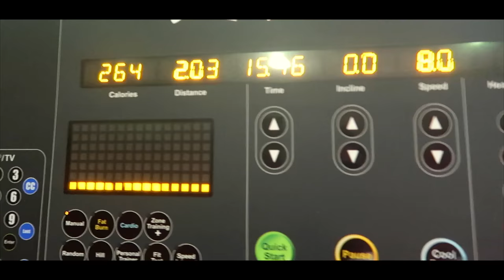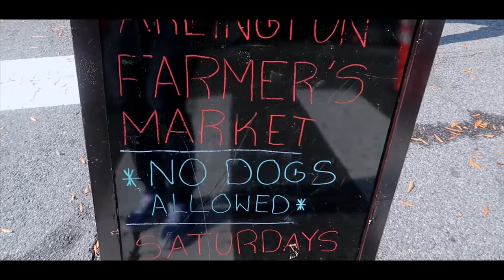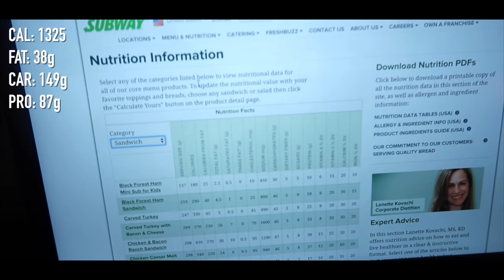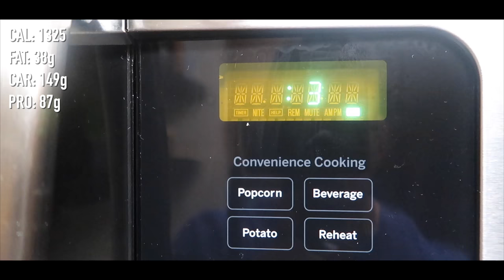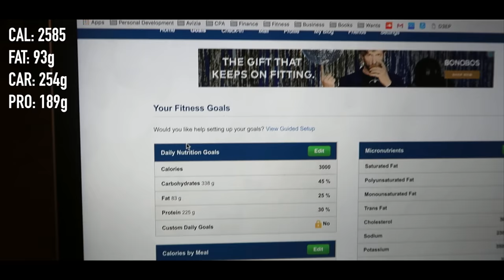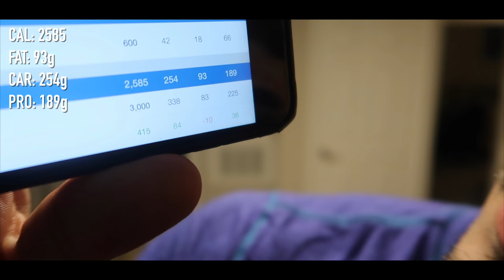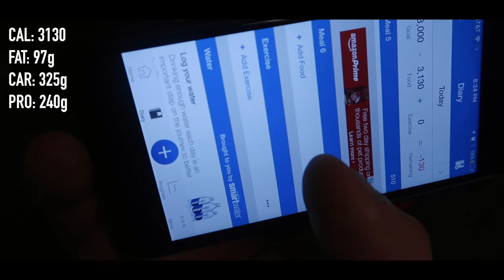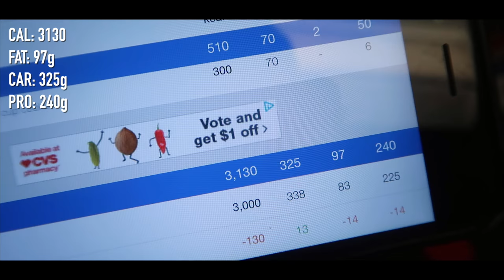FULL DAY OF EATING 01 | Ab Routine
My first full day of eating video! I hope you guys can get something out of this!